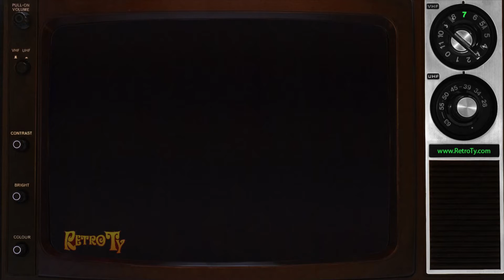1991 - Eaton's - Good Satisfaction or Money Refunded